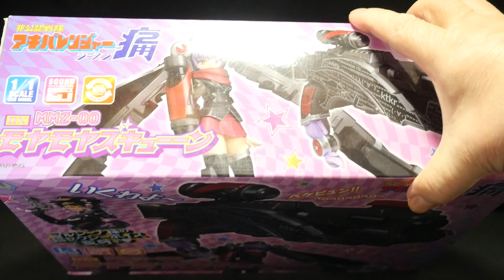「邪妄想！」非公認戦隊アキバレンジャー シーズン痛【DX MMZ 00 モヤモヤズキューーン】 Hikounin Sentai Akibaranger Season 2 Moyamoyazu Kuun